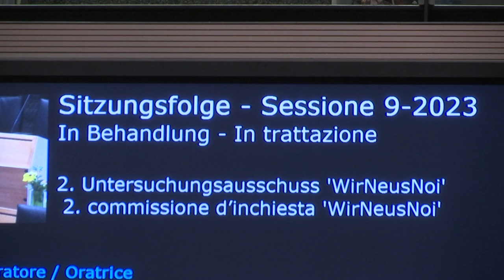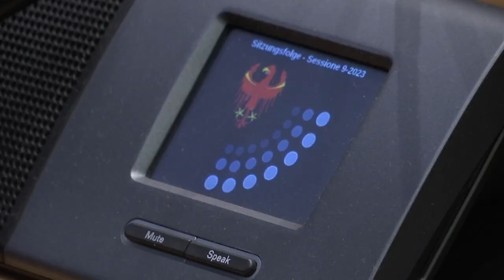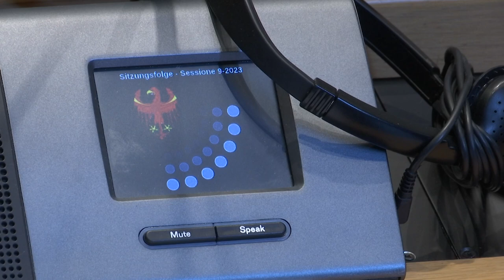September 2023 - Ergebnisse der Landtagssitzung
Der Landtag war vom 12. bis 15. September 2023 zur letzten Sitzung der XVI. Legislaturperiode einberufen. Nach der aktuellen Fragestunde stand die Kenntnisnahme der Berichte der Untersuchungsausschüsse "WirNeusNoi" und "Öffentlicher Personennahverkehr" auf der Tagesordnung. Anschließend wurden Anträge der Opposition zu u.a. Geburtenbonus, Bürokratieabbau und Migration behandelt. In der Zeit der Mehrheit wurden zwei Beschlussanträge zu Gastgewerbe und Berufsausbildung diskutiert und der Haushaltsvoranschlag 2024 verabschiedet.